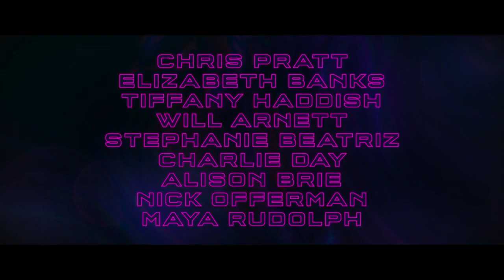LEGO FILM 2 - v kinu od 7. februarja!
Le malokateri film je navdušil publiko in kritike tako, kot je to storil LEGO FILM leta 2014.  Sedaj na platna prihaja drugi del!

Animirani LEGO FILM 2 se nadaljuje tam, kjer se je njegov predhodnik končal. Državljani LEGO sveta se spopadajo z nevarno novo grožnjo, ko LEGO DUPLO osvajalci iz vesolja začnejo svoj uničevalski pohod. Zdaj je vse odvisno od Emmeta, Lucy, Batmana in njihovih prijateljev. Ali jim bo uspelo premagati ogromne stvore in ponovno vzpostaviti harmonijo v LEGO vesolju?

Režija: Mike Mitchell, Trisha Gum
Scenarij: Michelle Morgan (zgodba), Dominic Russo
Igrajo: Chris Pratt, Channing Tatum, Alison Bride

BLITZ Film & Video Distribution je največji filmski distributer v Sloveniji, z distribucijo kino filmov se ukvarjamo že več kot 18 let. Film je naše življenje! Smo ponosni partnerji največjih filmskih studijev na svetu - 20th Century Fox, Warner Bros Pictures International, New Line Cinemas, Amblin Partners, STX Entertainment, LionsGate/Summit Entertainment, Europa Corp, Studio Canal in mnogih drugih.